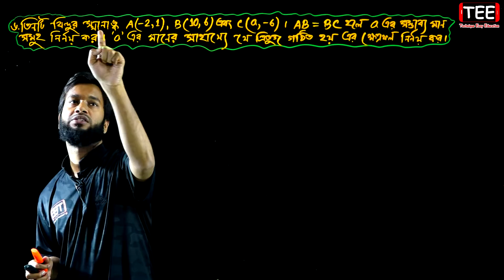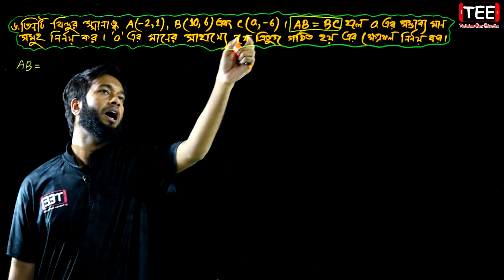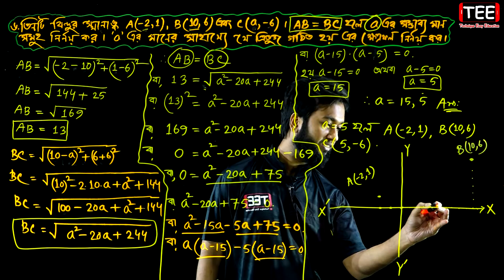পর্ব-৪ || স্থানাঙ্ক জ্যামিতি || অনুশীলনী ১১.২ || নবম-দশম উচ্চতর গণিত || SSC Higher Math Chapter 11.2